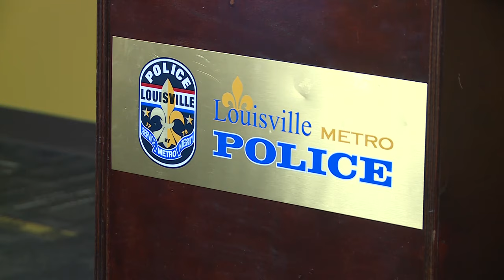LMPD releases body cam footage of police shooting man accused of invading home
Louisville Metro Police's Public Integrity Unit is investigating.